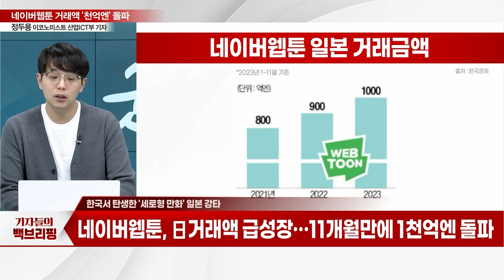'韓 세로형 만화' 일본 강타... 네이버웹툰 거래액 '천억엔' 돌파_기자들의 백브리핑 (20231205)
Q. 한국서 탄생한 '세로형 만화' 일본 강타
Q. 네이버웹툰, 일본 거래액 급성장 비결은?
Q. 네이버 라인망가, 日 구글플레이 2관왕 달성
Q. '믿고 보는 K웹툰' 입소문... 日 열도 홀렸다